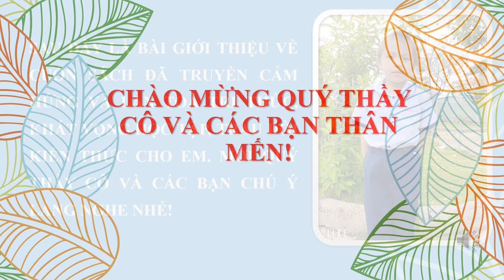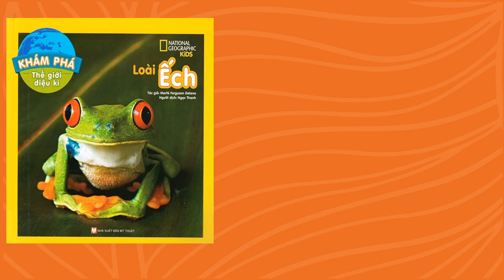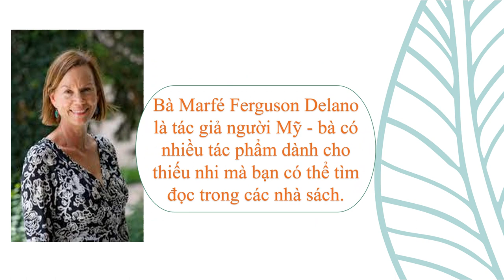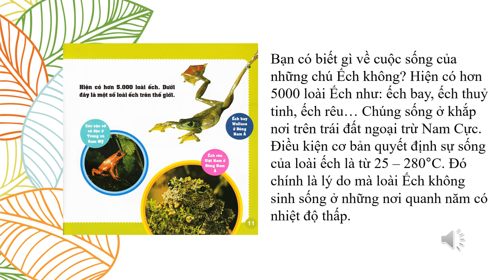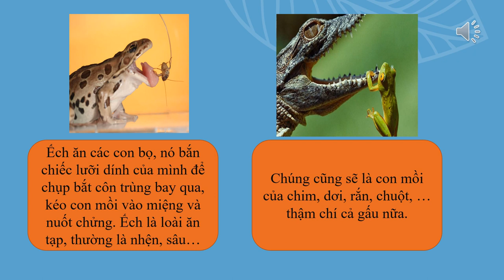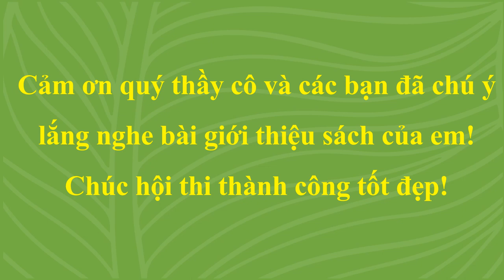C02555 - Nguyễn Bảo Ngọc - Khám phá thế giới diệu kì: Loài ếch